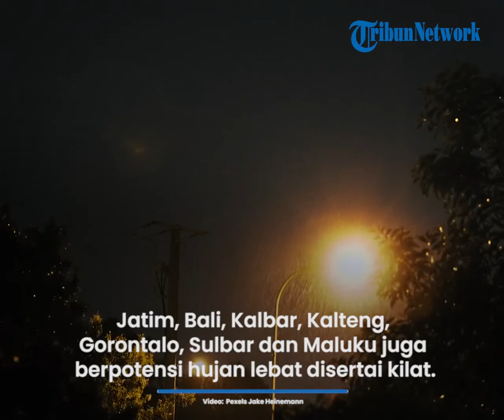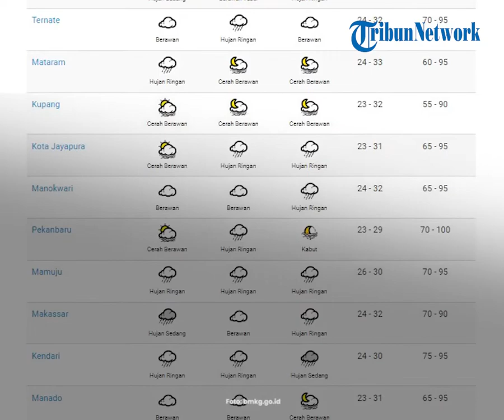Prakiraan Cuaca Ekstrem BMKG Jumat, 17 Juni 2022: Waspada Banten Hujan Lebat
TRIBUN-VIDEO.COM - Simak cuaca ekstrem BMKG Jumat, 17 Juni 2022 di dalam artikel ini.

Badan Meteorologi, Klimatologi, dan Geofisika (BMKG) merilis peringatan dini cuaca ekstrem di 32 wilayah di Indonesia.

Menurut perkiraan BMKG, sebanyak 29 wilayah berpotensi hujan lebat disertai petir dan angin kencang.

Adapun 29 wilayah tersebut di antaranya Aceh, Riau, Bengkulu, Jambi, Lampung, Banten, Jawa Barat, Jawa Tengah, Yogyakarta, Jawa Timur, Bali, Maluku dan Papua Barat.

Dikutip dari bmkg.go.id, Sirkulasi Siklonik terpantau di Selat Karimata.

Lalu membentuk daerah pertemuan dan perlambatan kecepatan angin (konvergensi) yang memanjang dari Laut Natuna bagian timur hingga perairan barat Kalimantan Barat dan dari Laut Jawa bagian timur hingga Kep. Bangka Belitung.

Sementara daerah konvergensi juga terpantau memanjang di Samudra Hindia selatan Jawa Tengah-Jawa Barat, dari Laut Sulawesi bagian barat hingga Kalimantan Barat bagian timur, dan dari Laut Banda hingga perairan timur Sulawesi Tenggara.

Kondisi ini mampu meningkatkan potensi pertumbuhan awan hujan di sekitar wilayah sirkulasi siklonik dan di sepanjang daerah konvergensi tersebut.

Berikut peringatan dini cuaca ekstrem Jumat, 17 Juni 2022 dikutip dari Bmkg.go.id:

Wilayah yang berpotensi hujan lebat yang dapat disertai kilat dan angin kencang:

- Aceh

- Sumatera Utara

- Sumatera Barat

- Riau

- Bengkulu

- Jambi

- Sumatera Selatan

- Lampung

- Banten

- Jawa Barat

- Jawa Tengah

- Yogyakarta

- Jawa Timur

- Bali

- Kalimantan Barat

- Kalimantan Tengah

- Kalimantan Utara

- Kalimantan Timur

- Kalimantan Selatan

- Sulawesi Utara

- Gorontalo

- Sulawesi Tengah

- Sulawesi Barat

- Sulawesi Selatan

- Sulawesi Tenggara

- Maluku Utara

- Maluku

- Papua Barat

Wilayah yang berpotensi hujan yang dapat disertai kilat/petir dan angin kencang:

- DKI Jakarta

Artikel ini telah tayang di Tribunnews.com dengan judul Peringatan Dini Cuaca Ekstrem BMKG Jumat, 17 Juni 2022: Waspada Banten Hujan Lebat,